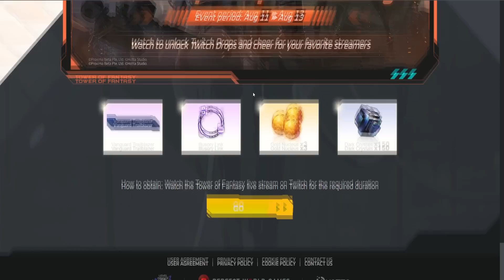PLUS BESOIN DE REROLL, PITY OFFERTE ! ► TOWER OF FANTASY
QUI A BESOIN DE REROLL EN 2K22 ?!

Yo tout le monde ! Voici donc une update des futures récompenses de la globale ! Ils appellent ça le "Carnaval" et c'est tout bonnement incroyable ! En effet il n'est plus nécessaire de Reroll car dorénavant vous allez recevoir quasiment une pity offerte ! C'est la régalade quoi O_O

Miniature / Thumbnail : ToF Officiel

Recherche : 1h20
Montage : 30 Minutes

► Chapitres :
00:00 INTRODUCTION
00:13 LES RÉCOMPENSES !
08:50 UN GIVEAWAY ?!